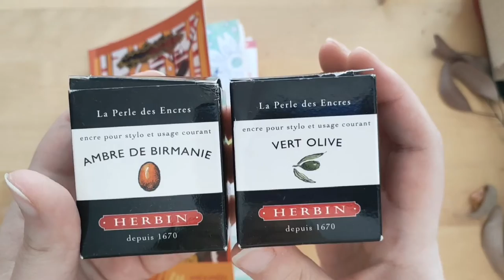Le Stylo-plume à piston Hypatia Création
Le stylo-plume, de base, c'est déjà plus écolo que le bic, on peut le recharger facilement avec des cartouches multicolores et cela utilise moins de ressources... Mais attendez une seconde : en fait, vous pouvez faire encore mieux grâce à la cartouche à piston !! Meilleur pour le budget tout en faisant moins de déchets ? Je vous explique ça aujourd'hui avec le stylo que j'ai commandé à Hypatia Création !